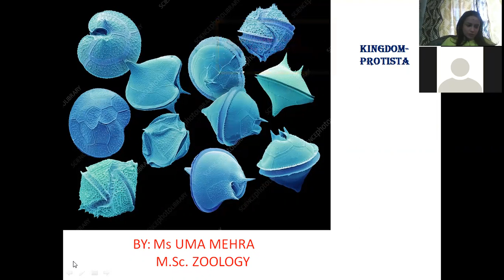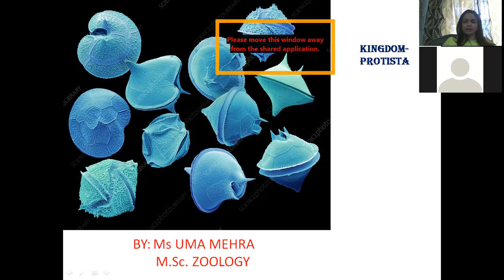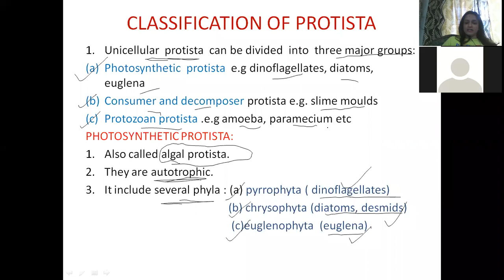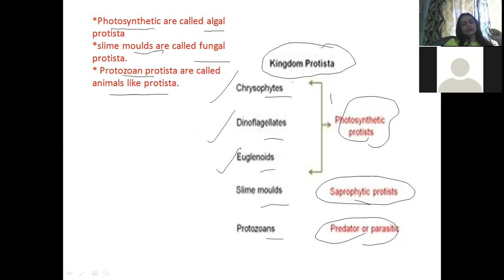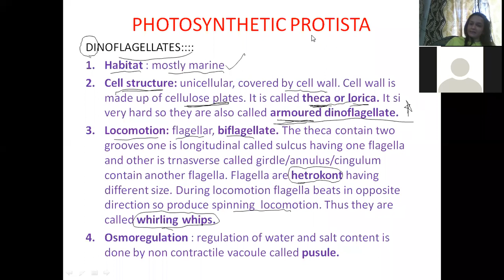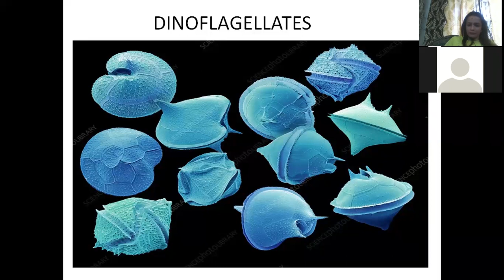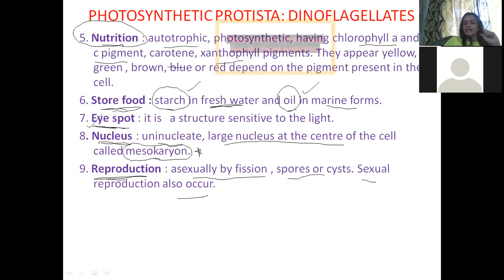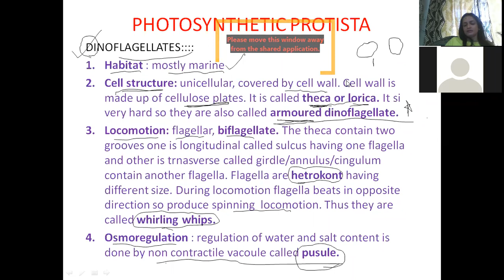Kingdom Protista | Ace Tutorials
ACE TUTORIALS
Address: SCO 339-340 near Piccadily Square, Sector 34A, Chandigarh, 160022